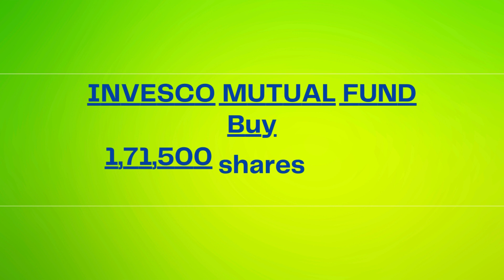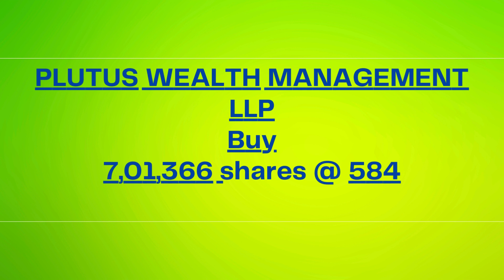17 FIIs and Mutual Funds aggressively Buy 68,36,948 shares on 14 Feb 24 @ Rs 584 /- per share Part-1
17 FIIs and Mutual Funds aggressively Buy 68,36,948 shares of this company on 14 Feb 24 @ Rs 584 /- per share

Stock Jumps to Rs 654/-

COPTHALL MAURITIUS INVESTMENT LIMITED
Buy1,71,500 shares @ 584

MEDIOLANUM BEST BRANDS MEDIOLANUM INDIA OPPORTUNITIES
Buy 20,415 shares @ 584

NEW YORK STATE TEACHERS RETIREMENT SYSTEM
Buy 16,056 shares @ 584

GOLDMAN SACHS FUNDS GOLDMAN SACHS INDIA EQUITY PORTFOLIO
Buy 4,11,885 shares @ 584

GS INDIA EQUITY
Buy 18,674 shares @ 584

KOTAK MAHINDRA MUTUAL FUND
Buy 22,50,000 shares @ 584

INVESCO MUTUAL FUND
Buy 1,71,500 shares @ 584

ABU DHABI INVESTMENT AUTHORITY
Buy 7,00,000 shares @ 584

KOTAK MAHINDRA LIFE INSURANCE COMPANY LIMITED

MORGAN STANLEY ASIA SINGAPORE PTE

MOTILAL OSWAL MUTUAL FUND
Buy 13,00,000 shares @ 584

PLUTUS WEALTH MANAGEMENT LLP
Buy 7,01,366 shares @ 584

JUPITER INDIA FUND
Buy 2,64,380 shares @ 584

THE JUPITER GLOBAL FUNDJUPITER INDIA SELECT
Buy 92,202 shares @ 584

EASTSPRING INVESTMENTS INDIA EQUITY OPEN LIMITED

GREATER INDIA PORTFOLIO
Buy 32,970 shares @ 584

BPCL Ltd
CMP = Rs 654.70 /- on 16 Feb 2024

All the views shared in this video are my personal opinion and are only for learning and education. We are not SEBI registered. The share market is subject to Market Risk. Myself and my channel accept no liability for any content uploaded on this channel or accept no responsibility for any direct, indirect, implied, or any other consequential damages arising, directly or indirectly, on account of any action taken based on the information provided on this youtube channel. We request everyone don't take our content too seriously.